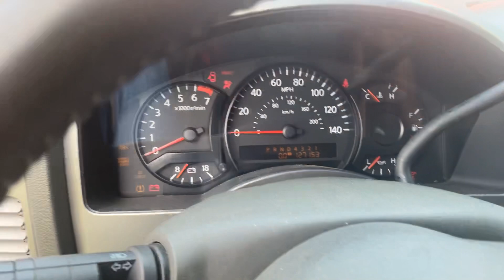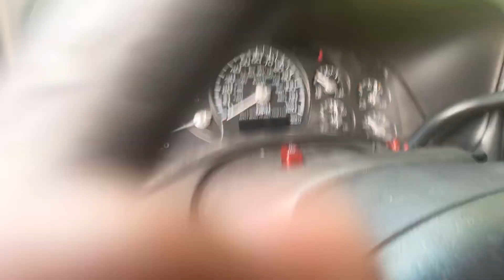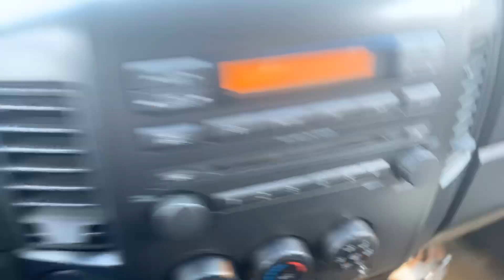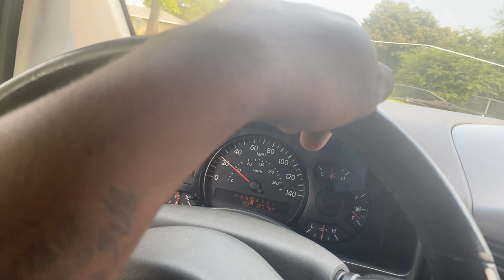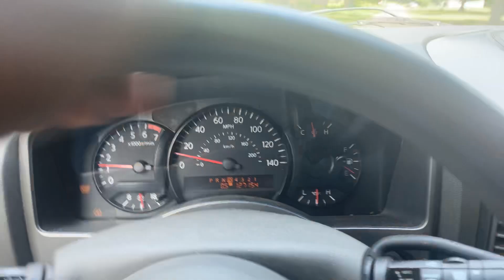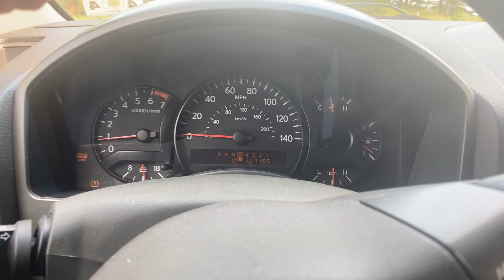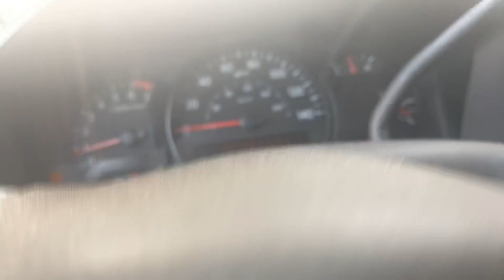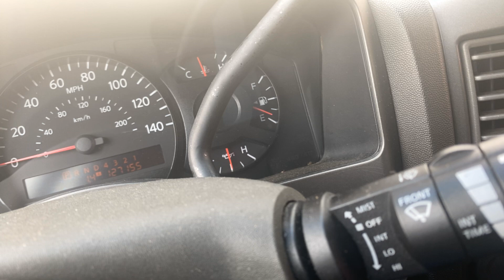Nissan Titan is officially running